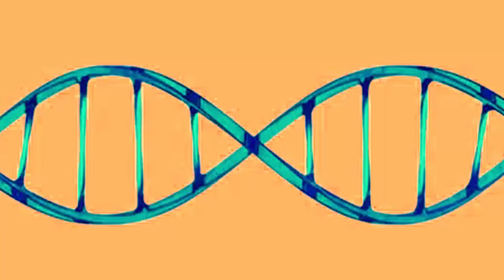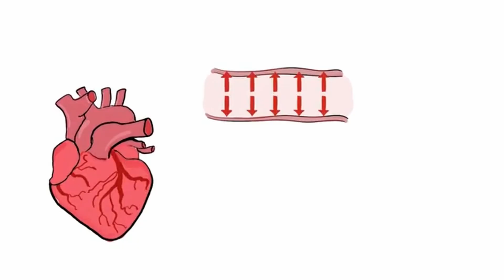WHAT IS HYPERTENSION ?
High blood pressure is known as hypertension and is a major risk factor for developing many cardiovascular diseases. If there is any disease that has claimed many lives over the past century is Hypertension also called Silent killer. Therefore we should learn how to prevent it through adopting good lifestyle, Diet, and Exercise. This video will help our understanding of High Blood Pressure and its effects on our bodies.

amazon.co.uk/s?i=stripbooks&rh=p_27%3ADr+Emmanuel+Simo&ref=kwrp_li_aut